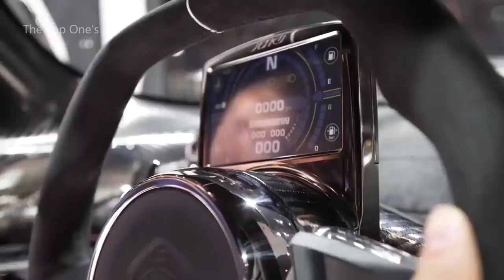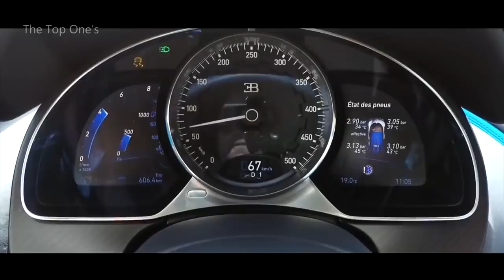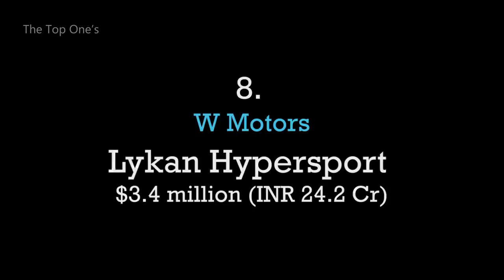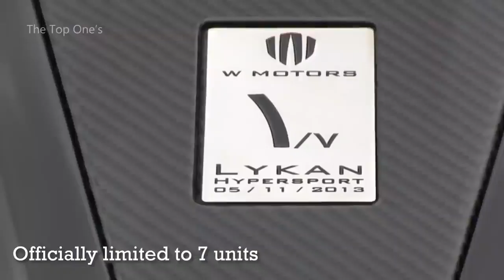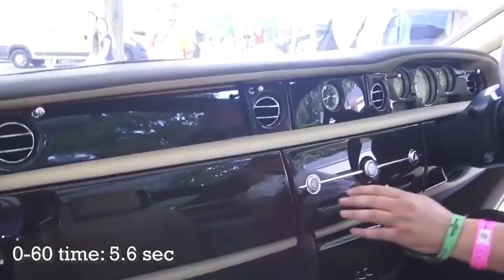Most Fastest & Expensive Car in the World 2020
Fastest 10 cars in the world with their Prices